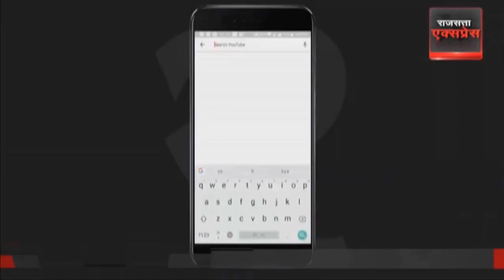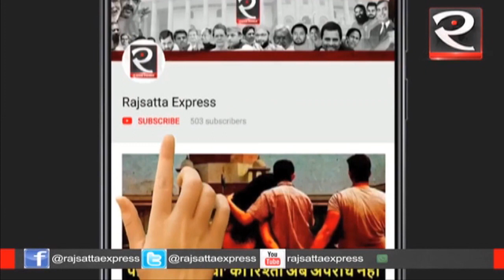जानिए क्या कहता है भारत का Live-in Relationship का कानून | Ethical Dilemma | Hindi News